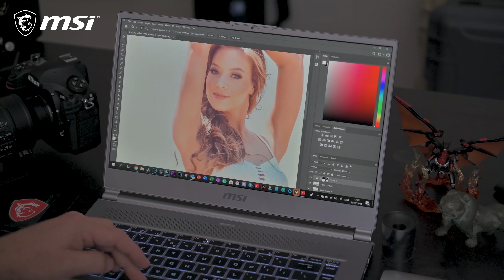Stephen Segal - Photographer | P65 Creator | MSI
See how Stephen Segal - a Professional Photographer working in the Photography and photo editing - works on the MSI P65 Creator Laptop!

Follow us to get the latest news!